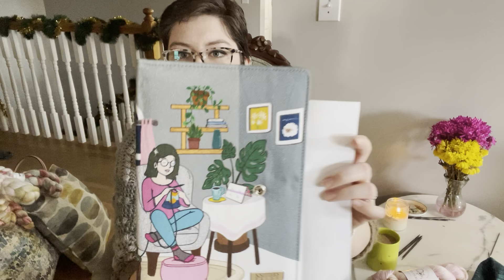Cozy, Winter Projects and our Hygge Make-Along Check-In!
Goldfinch Sweater (Hailey Bailey)- Upcycle Alpaca Worsted by Knit Picks in Sage, Pistachio, and Chestnut

Modified Arts Sweater (We Are Knitters)- WAK The Petite Wool in Yarnicorn

Classic Ribbed Hat (Purl Soho)- Ella Rae Superwash Merino DK in Riverwood Heather, various scraps

Patons Kroy Sock in Turquoise Stripes

Owl Nouveau Cowl (Hunt Hand Knits)- Ochre and Barnowl DK kit from Ash and Bumble

Elementary Wrap (Purl Soho) for DK yarn

Candles: Smells like Books (Etsy)

themindfulknitterhyggeMAL on Instagram
January 9- March 19

This winter, I invite you to join me in practicing hygge, a Danish practice of coziness. In this Hygge Make-Along, we will rest, relax, and create warmth and coziness in this cold, dark season in which nature is resting.

Prizes will be available for finished objects! These will be randomly selected at the end of the MAL.

To be eligible for prizes:
1. Make a project that embodies hygge for you: cozy, warm, bright, cheerful, restful, sense of community, etc. This make-along is to bring cozy joy into this dark, cold season of the year.
2. No minimum project size
3. Double-dipping is allowed
4. WIPs are allowed
5. Knitting, crochet, weaving
6. Feel free to join at any time!

noun: hygge (pronounced: hoo-gah) is a quality of coziness and comfortable conviviality that engenders a feeling of contentment or well-being (regarded as a defining characteristic of Danish culture).

Books:
A Court of Thorns and Roses, Sarah J Maas